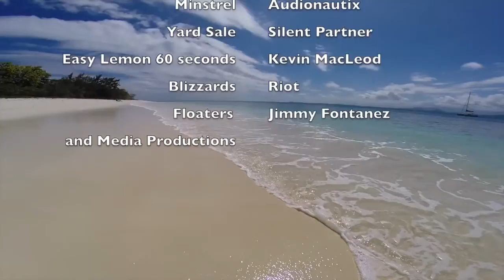NEW CALEDONIA ISLANDS SW PART 1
Hi everyone, Impi is a catamaran sailing around the world with a couple, Brent and Ana, having left South Africa some 5 years ago. In this video we have visited some islands around New Caledonia